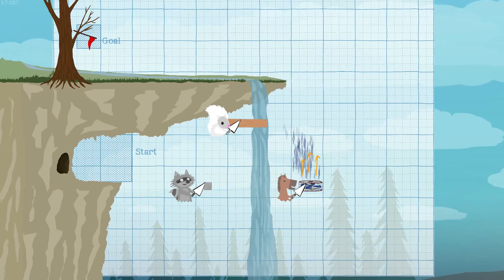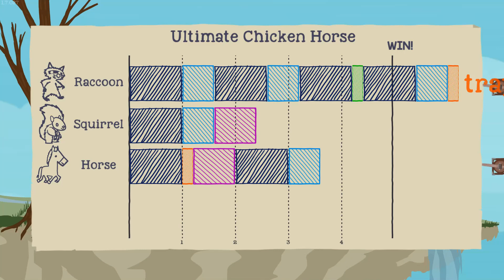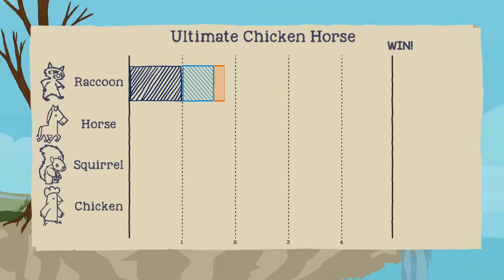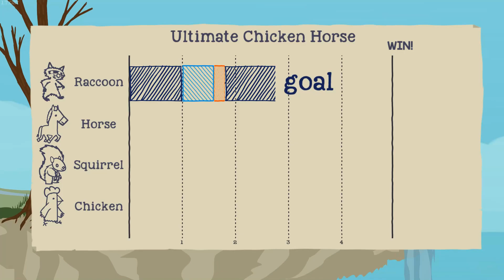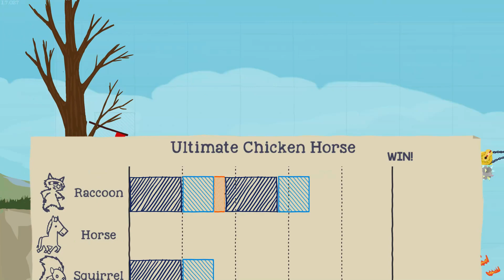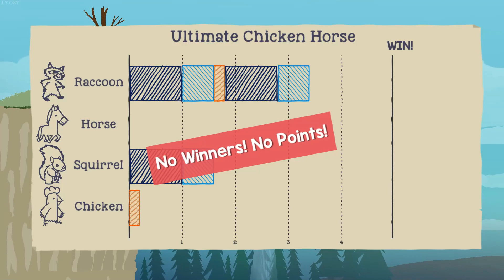DEATHFALL! Ultimate Chicken Horse Let's Play Multiplayer Gameplay, PC Funny Moments Ep 4, Party Mode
It's the Waterfall... of death! Ultimate Chicken Horse let's play, multiplayer gameplay episode 4 in party mode on PC!

We're on another new level, and Paul joins us in time for the second round!